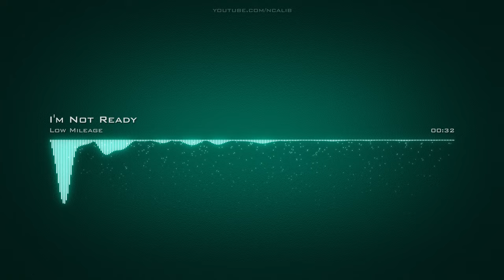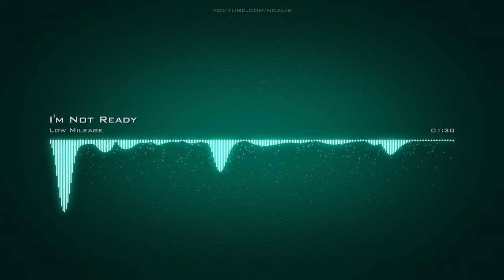Low Mileage ♪ I'm Not Ready